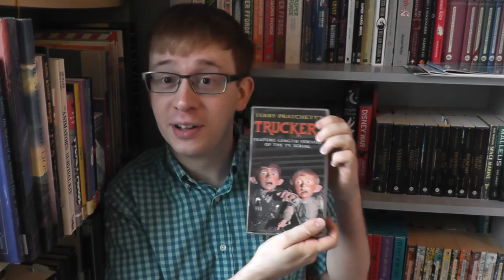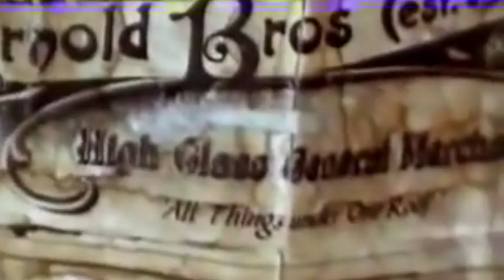Bulmer's Bookshelf Intro - Terry Pratchett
I'm reading the whole Discworld series from start to finish. But first I'm going to talk about why, and why I haven't read them before, despite being a Pratchett fan most of my life.